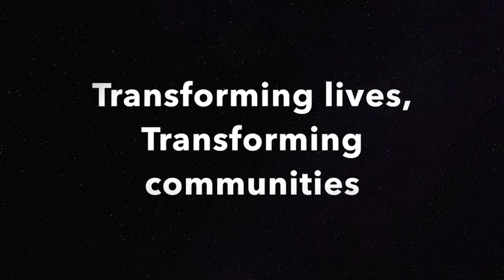Tie/dye Screen printing and ceramics workshops in Nov 9 11 2018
Forthcoming workshops on tie and dye, Screenprinting and ceramics